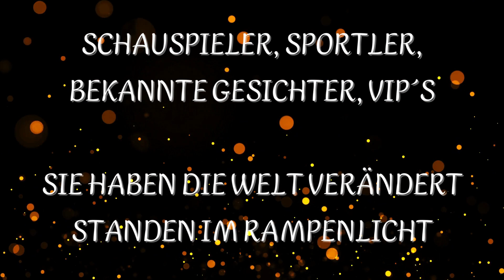Verstorbene Prominente April 2023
Der Verlust geliebter Menschen kann schmerzhaft sein, aber ein Andenken an ihr Leben und Erbe kann uns Trost und Erinnerung bringen, um ihre Bedeutung und den Einfluss, den sie auf unsere Welt hatten, aufrechtzuerhalten.

Unser Rückblick auf die verstorbenen Prominenten dieses Monats ehrt ihre einzigartigen Beiträge und Leistungen in der Unterhaltungsindustrie, der Wissenschaft, dem Sport und anderen Bereichen. In diesem Video gedenken wir bekannten Persönlichkeiten, die uns im letzten Monat verlassen haben.

Schließ Dich uns an, um diese verlorenen Ikonen zu ehren und ihre Erinnerung zu bewahren.

👉 Kommentiere: Welche Erinnerungen Du an sie hast und gern auch Worte der Anteilnahme.
👉 Like: Wenn Dir das Video gefällt.

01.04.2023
Christo Jivkov (48) - Schauspieler (Bild: tvmovie.de, Sean Gallup/Getty Images)
Klaus Teuber (70) - Spieleautor und Entwickler von "Siedler von Catan" (Bild: hessenschau.de, picture-alliance/dpa)
Ken Buchanan (77) - Boxer (Bild: theguardian.com, Murdo Macleod/The Guardian)
Dario Campeotto (84) - Sänger, Schauspieler und Entertainer (Bild: seniornews.dk, Niels Henrik Dam/Ritzau Scanpix)

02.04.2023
Judy Farrell (84) - Schauspielerin (Bild: tvmovie.de, Kabel Eins)
Seymour Stein (80) - Musikproduzent (Bild: de.kino.yahoo.com, Philbert Hazelnut/INSTAR/ddp images)

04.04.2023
Maria Sebaldt (92) - Schauspielerin (Bild: focus.de, IMAGO / Horst Galuschka)
Sven Walser (59) - Schauspieler (Bild: liebenswert-magazin.de, Tristar Media/Getty Images)

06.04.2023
Paul Gerald Cattermole (46) - Sänger und Schauspieler (Bild: bunte.de, Dave J. Hogan/Getty Images For XIX Management)

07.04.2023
Lasse Wellander (70) - Gitarrist (Bild: t-online.de, Gus Stewart/Getty Images)
Gareth Richards (41) - Komiker und Radiomoderator (Bild: chroniclelive.co.uk, Image: INSTAGRAM)

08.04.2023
Michael Lerner (81) - Schauspieler (Bild: tvspielfilm.de, CBS via Getty Images)
Elizabeth Hubbard (89) - Schauspielerin (Bild: tvline.com, Everett Collection)

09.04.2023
Karl Berger (88) - Jazzmusiker (Bild: chronogram.com, Karl Berger)
Christoph Schweiger (21) - Sportkletterer (Bild: merkur.de, Imago/Chai v.d. Laage)

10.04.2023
George Meyer-Goll (74) - Musiker und Schauspieler (Bild: nn.de, Edgar Pfrogner)
Al Jaffee (102) - Cartoonist (Bild: br.de, picture alliance/Associated Press/Stephen Morton)

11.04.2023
Lotti Krekel (81) - Schauspielerin (Bild: mdr.de, imago/Future Image)
Dana Nemcova (89) - Bürgerrechtlerin (Bild: deutsch.radio.cz, Lukáš Žentel, Post Bellum)
Meir Shalev (74) - Schriftsteller (Bild: sueddeutsche.de, Uwe Zucchi/picture alliance/dpa)
Carol Locatell (82) - Schauspielerin (Bild: de.finance.yahoo.com, imago/Everett Collection)

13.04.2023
Craig Breen (33) - Rallye-Fahrer (Bild: mopo.de, IMAGO / Lehtikuva)
Mary Quant (93) - Modedesignerin und Erfinderin des Minirocks (Bild: bunte.de, Mike Prior/Getty Images)

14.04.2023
Mark Sheehan (46) - Gitarrist (Bild: bunte.de, Ollie Millington/WireImage)

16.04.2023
Ahmad Jamal (92) - Musiker (Bild: fahrenheitmagazin.com, NPR)

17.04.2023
Victoria Divak (29) - Handballerin (Bild: volksstimme.de, imago/Ekkehard Schulz)

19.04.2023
Moonbin (25) - K-Pop-Star (Bild: promipool.de, Instagram/Moonbin)

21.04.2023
Mark Stewart (62) - Musiker (Bild: thisisdig.com, Beezer/courtesy of Mute Records)
Kate Saunders (62) - Schriftstellerin, Schauspielerin und Journalistin (Bild: thebookseller.com, Kate Saunders)

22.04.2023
Karin Gregorek (81) - Schauspielerin und Theaterregisseurin (Bild: gala.de, Peter Bischoff / Getty Images)
Barry Humphries (89) - Schauspieler und Komödiant (Bild: tvmovie.de, IMAGO / ZUMA Wire)

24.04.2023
Ernst Huberty (96) - Sportschau-Legende, Sportjournalist und Fernsehmoderator (Bild: deutschlandfunk.de, Horst Ossinger / dpa / Horst Ossinger)
Eliana Burki (39) - Musikerin (Bild: facebook, Eliana Burki)

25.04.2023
Harry Belafonte (96) - Sänger, Schauspieler, Entertainer und Bürgerrechtler (Bild: tvmovie.de, IMAGO / APress)
MoneySign Suede (22) - Rapper (Bild: promipool.de,  Instagram/moneysignsuede)

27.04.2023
Jerry Springer (79) - Talkshow -Moderator (Bild: zeit.de, Richard Drew/​AP/​dpa)

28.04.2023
Peter Lilienthal (95) - Regisseur und Drehbuchautor (Bild: sueddeutsche.de, Imago)